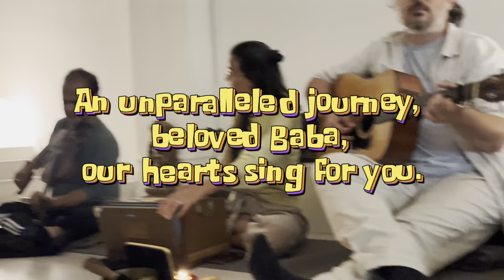Kirtan for Baba & All (Hanuman, Neem Karoli Baba & Maharajji with love)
Join us with Manu Om, Anna, Adam Bauer for a soulful kirtan session dedicated to Neem Karoli Baba, a beloved spiritual guru known for his profound wisdom and unconditional love. Neem Karoli Baba, affectionately called Maharaj-ji, has inspired countless people with his teachings on compassion, devotion, and the divine unity of all beings.

In this video, we blend the heartfelt depth of blues music with the joyous, communal spirit of kirtan. Experience the meditative chants and devotional songs that celebrate the essence of love and spirituality, creating a serene space for connection and peace. Perfect for both seasoned devotees and those new to kirtan, this session invites everyone to embrace the divine love that Baba shared with the world.

Tune in and let the spiritual blues uplift your soul! 🌿✨